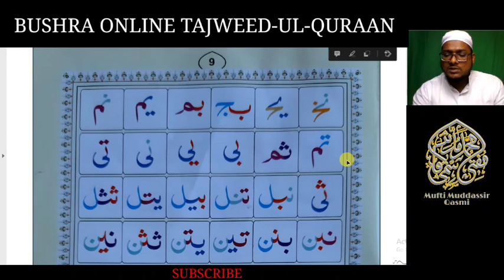🔴 Lesson 2|Part 2|Learn Quraan with Telugu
నూరానీ ఖాయిదా అనే పుస్తకం నేర్చుకుంటే చాలా సులభంగా అరబీ లో ఖుర్ఆన్ చదవడం  వచ్చేస్తుంది
అందుకు మేము ఆ నూరానీ ఖాయిదా నేర్పుతున్నాము మీరు రోజు మా వీడియోస్ చూడండి చూడడంతో పాటు ప్రాక్టీస్ కూడా చేయండి ఇన్షా అల్లాహ్ మీరు కూడా అరబీలో ఖుర్ఆన్ చదవడం నేర్చుకుంటారు

ఇతరులకు కూడా ఈ వీడియోస్ షేర్ చేయండి